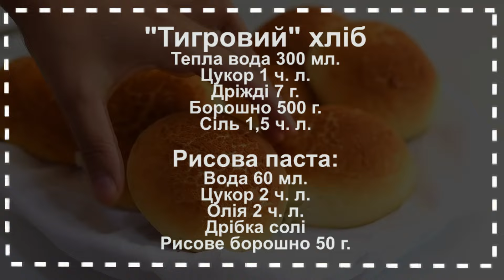Тигровий хліб - унікальний смак та вигляд!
Тигровий хліб, який також відомий як «голландський хрест» або «tigerbrood». Його назва походить від особливого виду верхньої частині батона, який досягається шляхом нанесення пасти з рисового борошна перед випічкою. Ця паста не містить клейковини, тому не розтягується разом з тістом, що піднімається.

Продукти, які ми використовували для приготування:
💧 Тепла вода 300 мл.
⚪ Цукор 1 ч. л.
🔺 Дріжджі 7 г.

🍚  Рисова паста:
💧  Вода 60 мл.
⚪  Цукор 2 ч. л.
🌻  Олія 2 ч. л.
🧂  Дрібка солі
🍚  Рисове борошно 50 г.

🍚 Rice paste:
🍚 Rice flour 50 g.

Смачного Вам!!! Якщо ви хочете нас підтримати, будь ласка, додивіться відео до кінця! Ми будемо вам дуже вдячні! Ви також можете писати назву фільму, мультфільму, серіалу з якого ми приготуємо страву наступного разу!